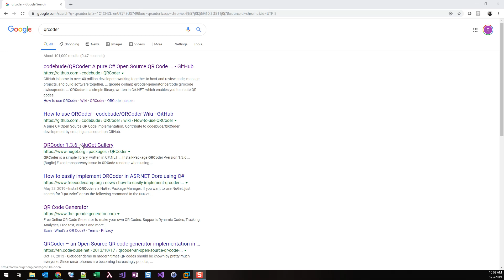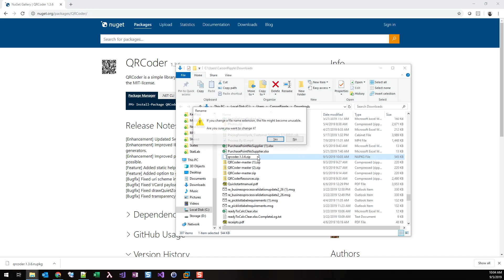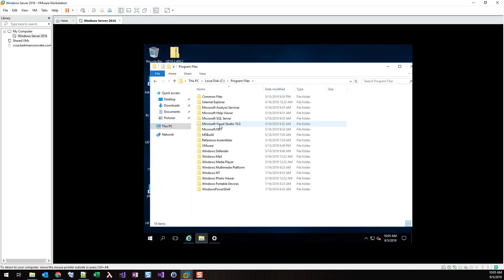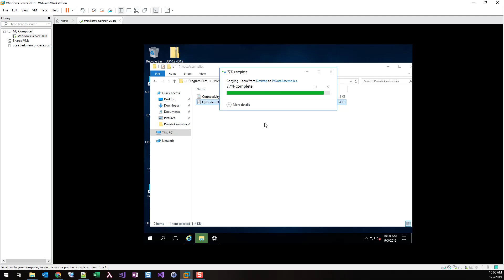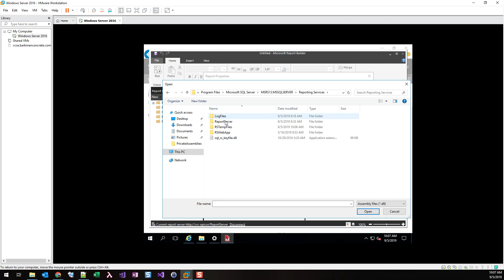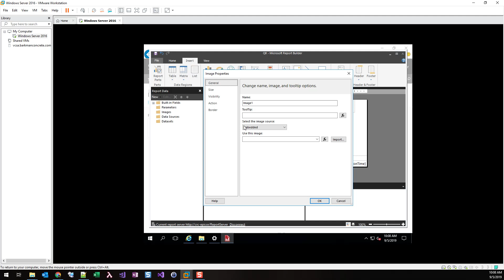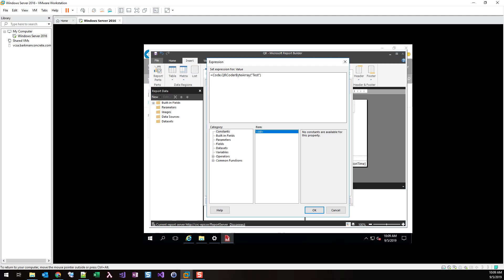SSRS QR code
Here's a brief video on adding a QR code to an SSRS report via a .dll.  You can also use web services to generate the image, but I went with the .dll method so I could encode complicated data that couldn't be easily passed in a url string.

I wasn't able to easily upload the .dll so you will have to follow the method in the video.

The code I pasted in is:

Public Function QRCoderByteArray(ByVal inputString As String) as Byte()
     Return QRCoder.BitmapByteQRCodeHelper.GetQRCode(inputString, QRCoder.QRCodeGenerator.ECCLevel.Q, 20)
End Function

For more information on the .dll locations see the Microsoft article on it.